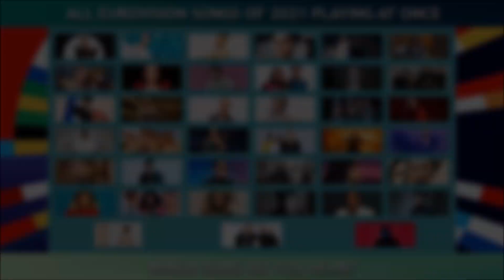ALL SONGS Of EUROVISION 2021 Playing At The SAME TIME (im sorry again)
so here we are again oops

◤ ALL SONGS OF EUROVISION 2021 ◢

▪ Albania: Anxhela Peristeri // Karma
▪ Australia: Montaigne // Technicolour
▪ Austria: Vincent Bueno // Amen
▪ Azerbaijan: Efendi // Mata Hari
▪ Belgium: Hooverphonic // The Wrong Place
▪ Bulgaria: Victoria // growing up is getting old
▪ Croatia: Albina // Tick-Tock
▪ Cyprus: Elena Tsagrinou //  El Diablo
▪ Czech Republic: Benny Cristo // Omaga
▪ Denmark: Fyr & Flamme // Øve os på hinanden
▪ Estonia: Uku Suviste // The Lucky One
▪ Finland: Blind Channel // Dark Side
▪ France: Barbara Pravi // Voilà
▪ Georgia: Tornike Kipiani // You
▪ Germany: Jendrik // I Don't Feel Hate
▪ Greece: Stefania // Last Dance
▪ Iceland: Daði Freyr // 10 Years
▪ Ireland: Lesley Roy // Maps
▪ Israel: Eden Alene // Set Me Free
▪ Italy: Måneskin // Zitti E Buoni
▪ Latvia: Samanta Tina // The Moon is Rising
▪ Lithuania: The Roop // Discoteque
▪ Malta: Destiny // Je Me Casse
▪ Moldova: Natalia Gordienko // Sugar
▪ Netherlands: Jeangu Macrooy // Birth of a New Age
▪ North Macedonia: Vasil // Here I Stand
▪ Norway: TIX // Fallen Angel
▪ Poland: Rafał // The Ride
▪ Portugal: The Black Mamba // Love is on my side
▪ Romania: Roxen // Amnesia
▪ Russia: Manizha // Russian Woman
▪ San Marino: Senhit // Adrenalina
▪ Serbia: Hurricane // Loco Loco
▪ Slovenia: Ana Soklič // Amen
▪ Spain: Blas Cantó // Voy a quedarme
▪ Sweden: Tusse // Voices
▪ Switzerland: Gjon's Tears // Tout l'Univers
▪ Ukraine: Go_A // Shum
▪ United Kingdom: James Newman // Embers

◤ Credits Backgrounds:
Amitai Angor AA VFX

◤ TAGS  ◢